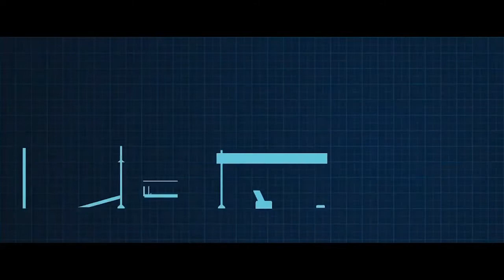Skyway Transport Systems Application Spheres